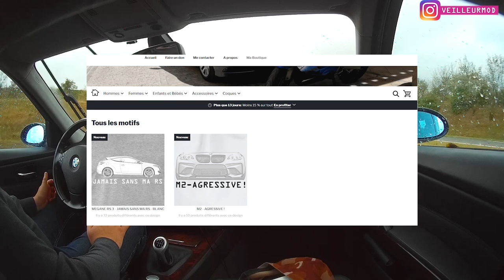VLOG INONDATION AUDE, 2018, LANCEMENT BOUTIQUE...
Petit vlog pour continuer de parler de la situation actuelle proche de Carcassonne en ce mardi 16 octobre 2018, et aussi pour vous annoncer le lancement de ma boutique en ligne.
Encore une fois merci aux forces de l'ordre et aux secours, aux bénévoles et volontaires, et toutes mes sincères condoléances aux familles des victimes.